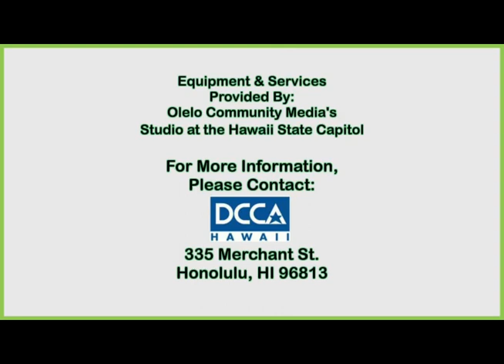Condorama - April 2017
The Real Estate Commission, together with Community Association Institute Hawaii Chapter (CAI) held a free “Condorama” event at the Hawaii State Capitol Auditorium.

The forum featured five speakers recognized in the condominium community for their expertise in law, property management and insurance.

0:00:08 Welcome by Benedyne Stone, Condominium Specialist with the Real Estate Branch, DCCA

0:01:23 Introduction by Milton Motooka, Esq., Partner in the firm Motooka & Rosenberg

0:09:48 Rights & Duties of Directors by John Morris, Esq., Partner in the firm Ekimoto & Morris

0:28:30 Rights & Duties of Owners by Jane Sugimura, Esq., Partner in the firm Bendet Fidell & Sugimura

0:49:14 Reserves - What the law requires & why it is important by Keven Whalen, Vice-President of Touchstone Properties, Ltd.

1:08:00 Do's and Don'ts of Effective Rule Making by Milton Motooka, Esq., Partner in the firm Motooka & Rosenberg

1:24:00 How to Reduce Risks - the ABCs of Condominium Insurance by Sue Savio, President and Owner of Insurance Associates

1:49:50 Questions & Answers

2:24:18 Thank yous